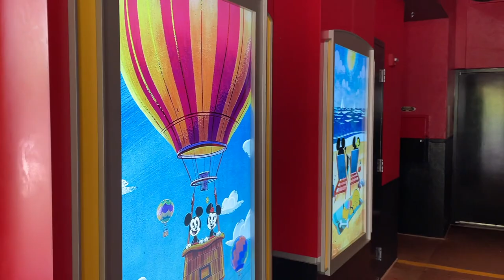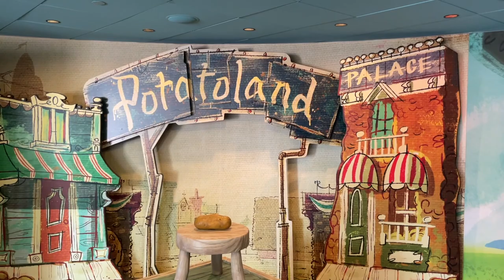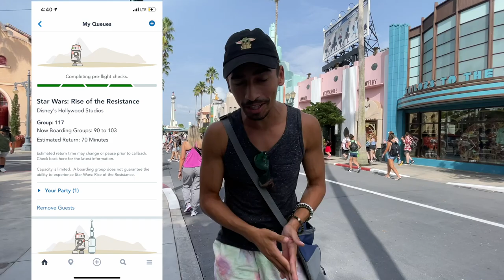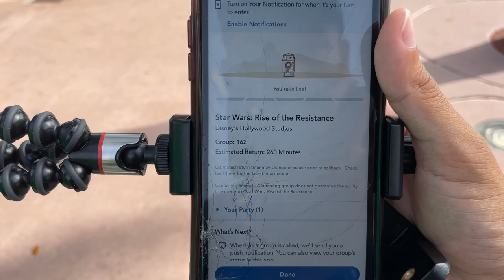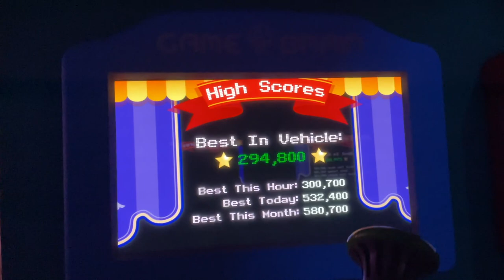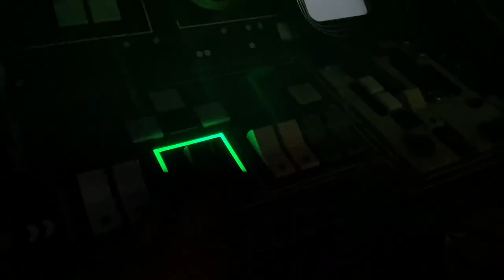RIDING EVERY RIDE AT DISNEY'S HOLLYWOOD STUDIOS! (EVEN RISE OF THE RESISTANCE)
We are riding every ride at Disney's Hollywood Studios! With low crowds in Disney World, this is the perfect time to attempt this theme park challenge / Disney World Challenge. Surprisingly the easiest ride to get on was Rise Of The Resistance! I hope you Enjoy :)

Hey my name is Jonathan Crichton but most call me JoJo. I make vlogs in the Orlando area covering new things, attractions, Disney, and other theme parks, mainly anything you can think of that will put a smile on your face. Sometimes my vlogs are about informing you, and sometimes they are about having fun! Either way I hope you enjoy this vlog and stick around for many more to come! Remember Everyday is a Blessed Day to be Alive, Enjoy!

Jonathan Crichton
6526 Old Brick Rd.